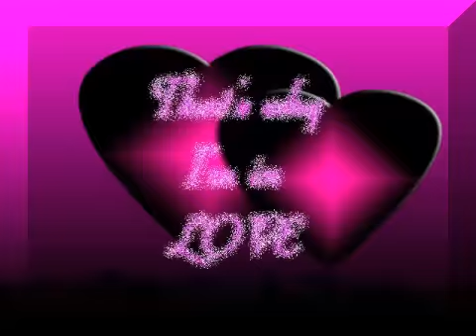Wentworth Miller : That's why i'm in love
One of my old vids with new audio !
Hope you'll enjoy the romantic touch !

Dedicated to all Excomm girls and boys :))))
As always, special dedication to my Moni xxxxxxxxxxxxxxxxxxxxxxxxx